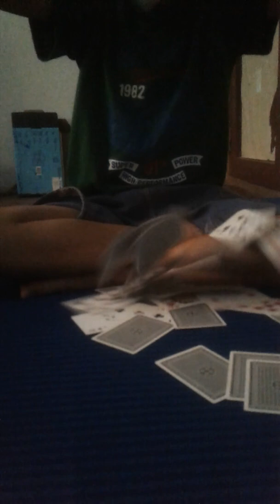ASMR|Klondike Solitaire|No talking